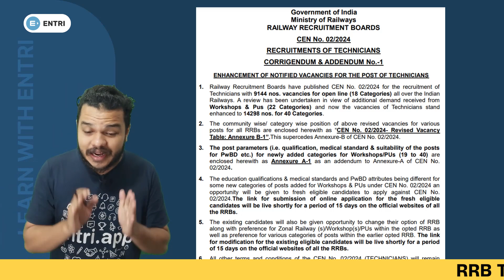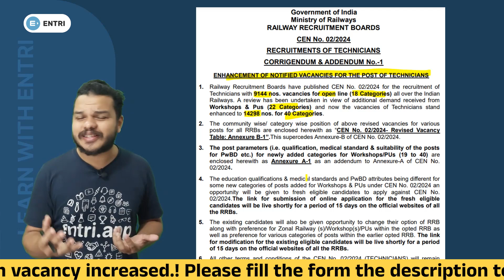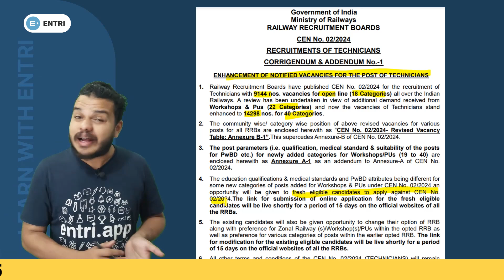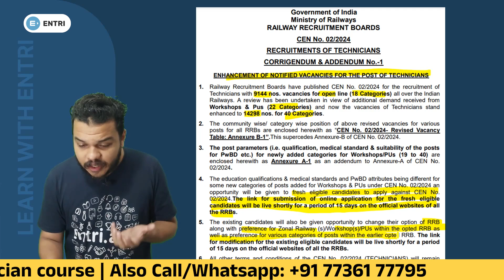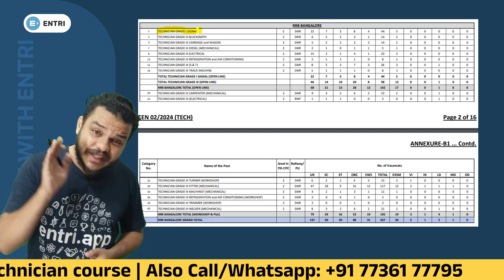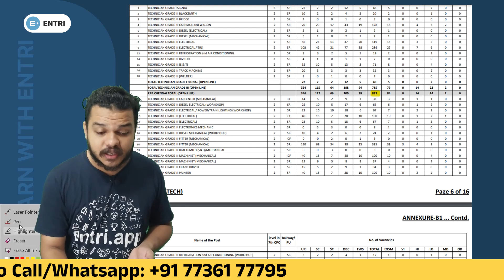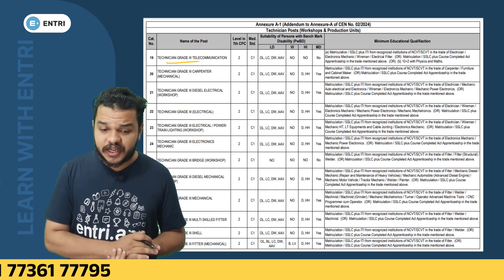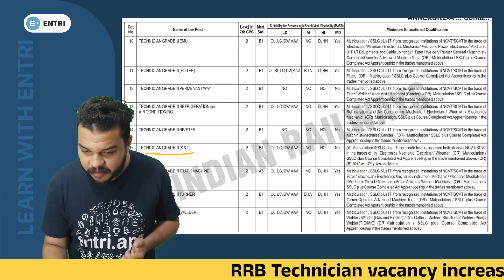RRB Technician Revised Vacancy | RRB Technician Vacancy increased | RRB Technician new vacancy 14298